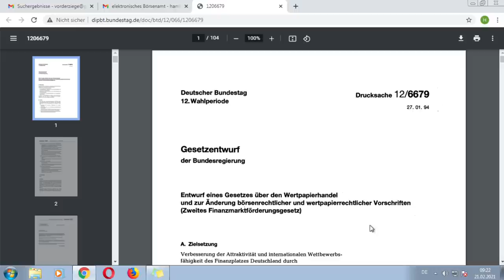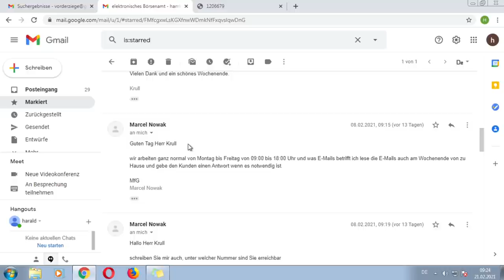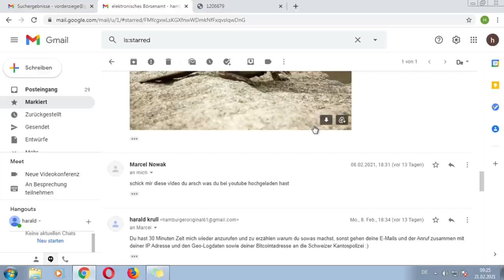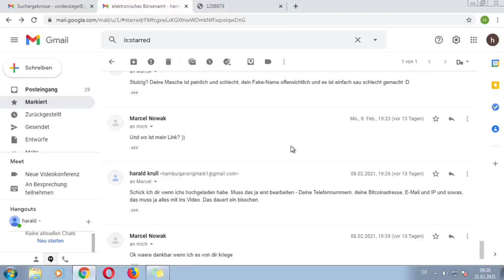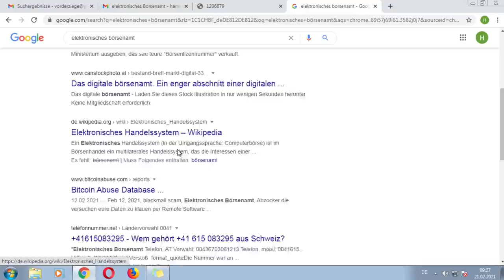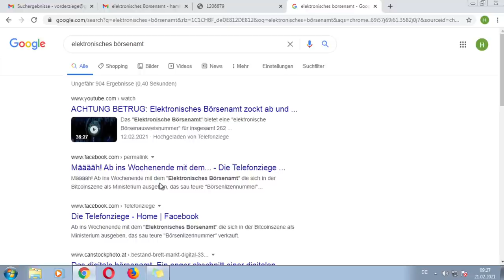🚨 ACHTUNG BETRUG: Ein "Elektronisches Börsenamt" gibt es nicht! 🚨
🚨Heute für euch: 🚨 ACHTUNG BETRUG: Ein "Elektronisches Börsenamt" gibt es nicht! 🚨
🚨In diesem Callcenter Anruf:
⭐00:00 – Anruf